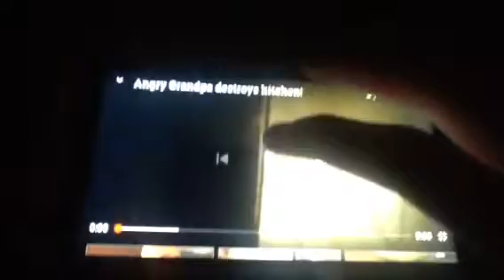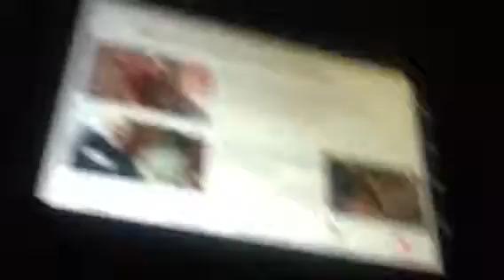Angry Grandpa destroys kitchen! Reaction!